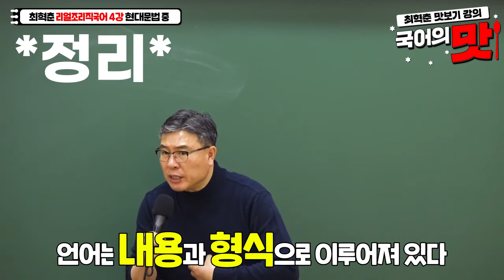[와우에듀] 국어의맛 최혁춘 4강 현대문법 이것만 보면 끝!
[맛보기강의] 국어의맛 최혁춘 4강 현대문법 이것만 보면 끝!
"제가 체크하지 않은 것은 다 버리면 된다는 말입니다"